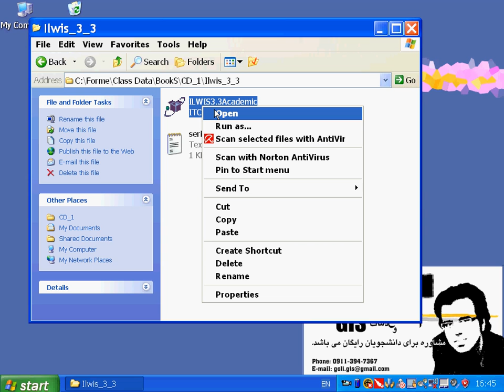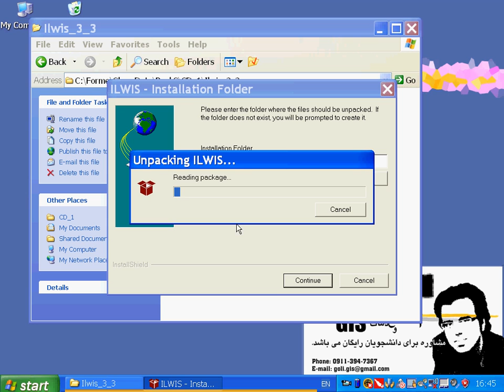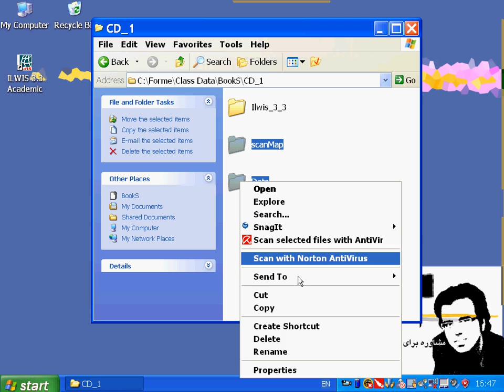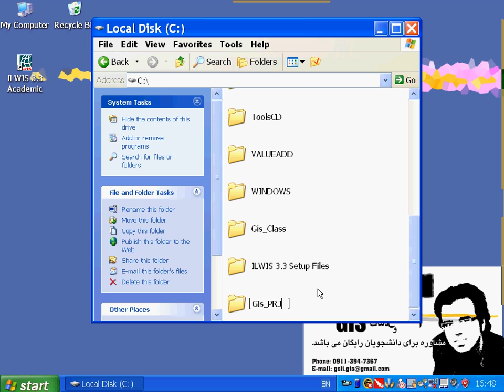ILWIS -01- Install & Register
Install & Register